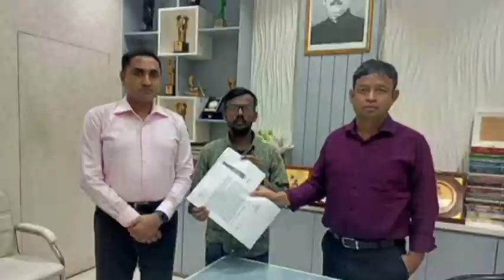মুক্তিযুদ্ধ প্রজন্মলীগের পদ পেলেন হিরো আলম | Hero Alom New Update